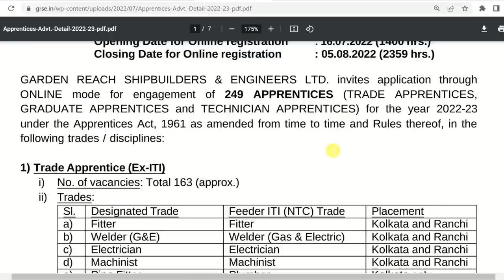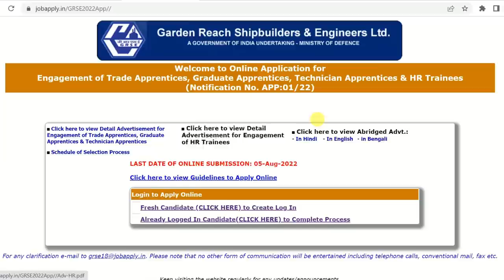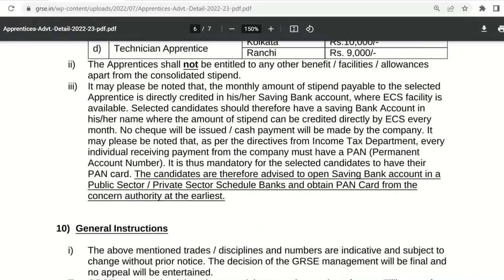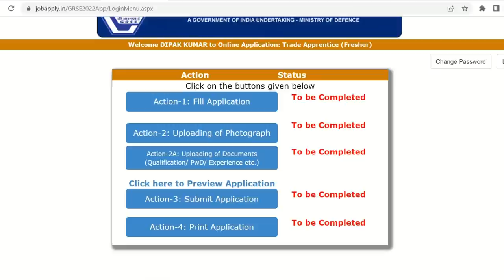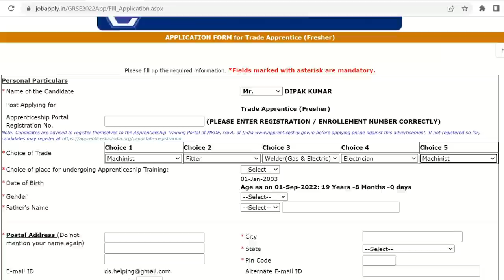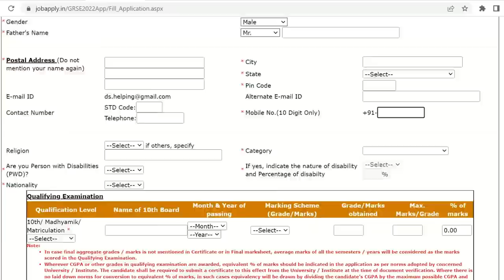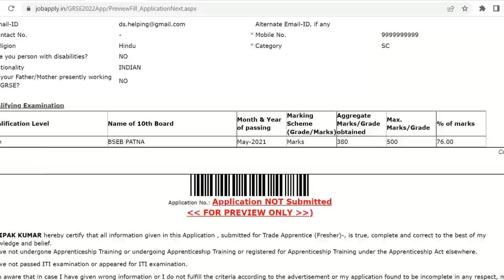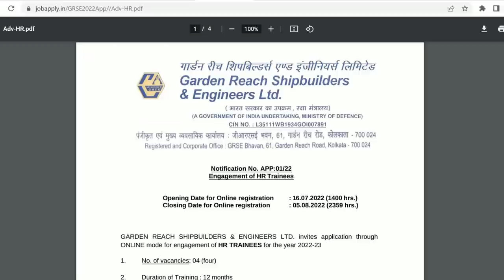Garden Reach Shipbuilders Apprentice Online Form 2022 Kaise Bhare | GRSE Apprentice Online Form 2022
Garden Reach Shipbuilder & Engineer Ltd (GRSE) has given a Notification for the Recruitment of Trade Apprentice, Graduate & Technician Apprentice Vacancy. Those Candidates Who are Interested in the Vacancy Details & Completed all Eligibility Criteria can Read the Notification & Apply Online.